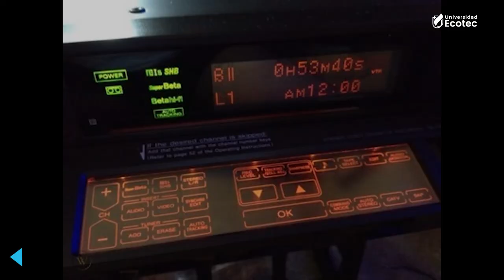Museo Tecnológico Ecotec - Betamax Sony SL - 20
Objeto donado por Docentes de la Facultad de Sistemas
Video realizado por el estudiante Luis Aroca De la Facultad de Ingenierias.